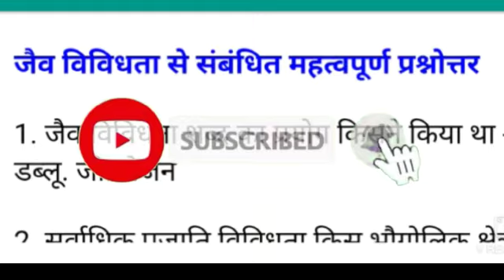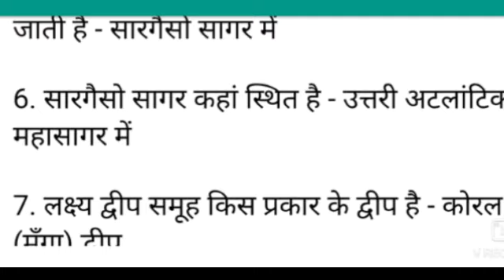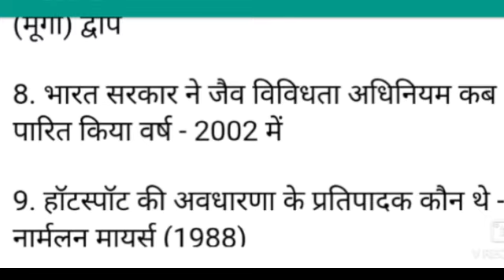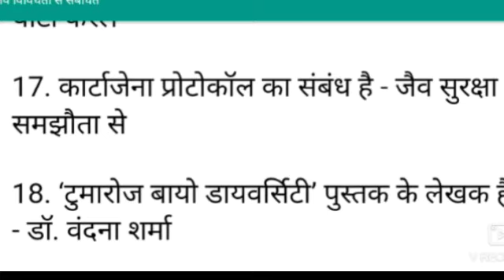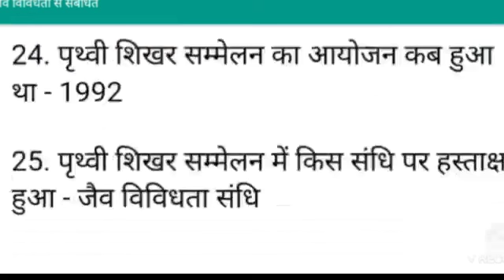यूपीटेट सीटेट पर्यावरण से संबंधित महत्वपूर्ण प्रश्न जैव विविधता से संबंधित महत्वपूर्ण प्रश्न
हेलो दोस्तों इस वीडियो में आज आप लोग को यूपीटेट और सीटेट पर्यावरण से संबंधित कुछ महत्वपूर्ण प्रश्न बताऊंगी यह प्रश्न आप लोग के लिए बहुत ही महत्वपूर्ण है तो आप लोग जरूर इसे पढ़ें धन्यवाद

SakshitiwariCreations